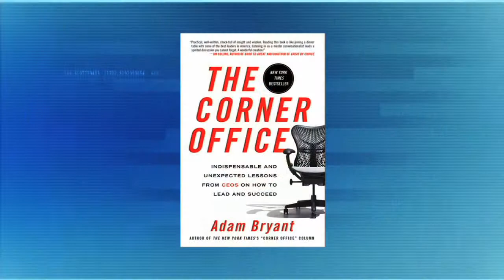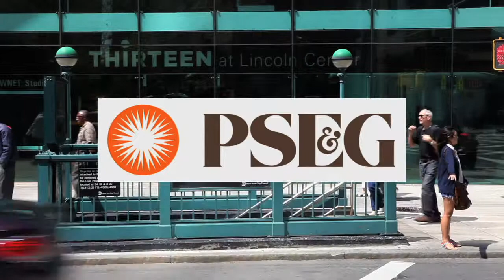Adam Bryant on His Book, "The Corner Office"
New York Times Senior Features Editor, Adam Bryant, shares his book, “The Corner Office," which offers advice on how to succeed, manage and lead.